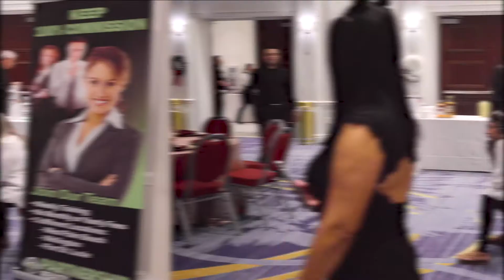PARTNERSHIP REALTY AWARD CEREMONY 9 MIN 2019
Partnership REALTY AWARD CEREMONY 2019